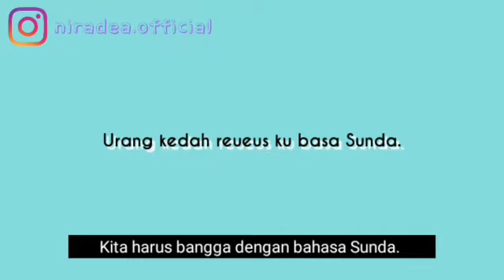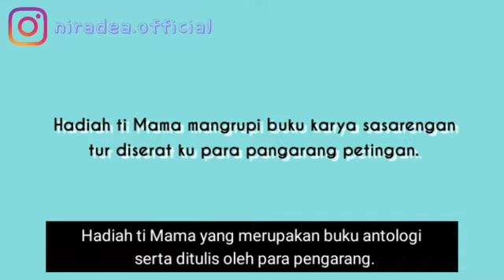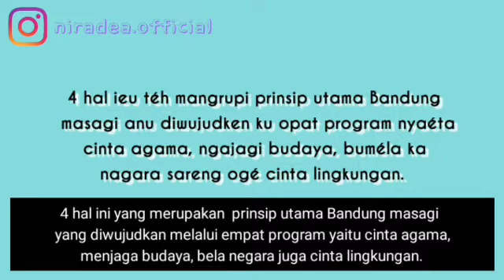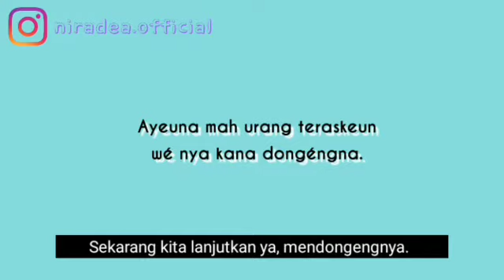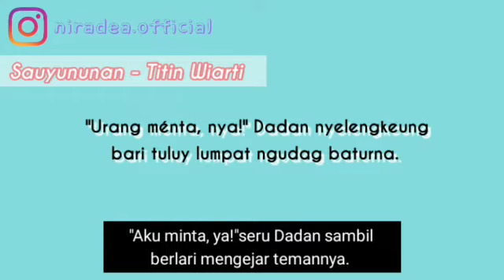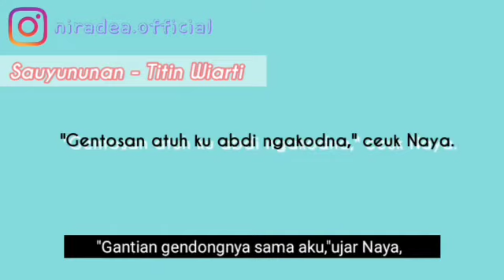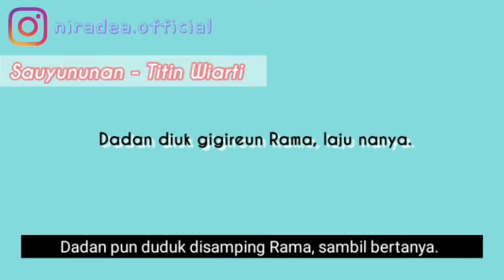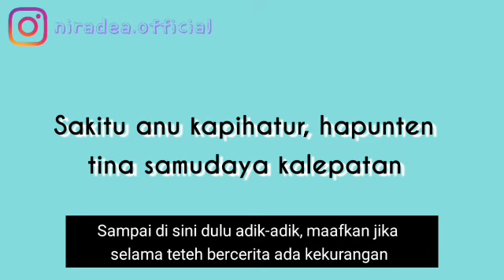DONGENG #50 Sauyunan - Titin Wiarti | Edukasi: Bandung Masagi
Sauyunan - Titin Wiarti

Carios ngeunaan Sauyunan nyarioskeun Sinta anu ngakod Rama waktos aya acara jalan santai. Tapi Raina nu namina Rama teu kiateun mapah tebih, Rama anu nembé kelas hiji téh antukna diakod ku Sinta. Ningal Sinta ngakod Rama, réréncanganana ogé hoyong ngabantosan Sinta, antukna piligentos Rama diakod dugi ka sakola.

Edukasi: Bandung Masagi

Hadiah ti Mamah, diterbitkeun ku CV Miranda Novelia, Binjai Sumatera Utara. Ka nu meryogikeun ieu buku, tiasa kontak ka Titin Wiarti  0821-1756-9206

Tersedia dengan subtitle bahasa Indonesia dan bahasa Sunda.

-KONTAK-

(Khusus yang naskahnya ingin dibacakan, bisa menggunakan subjek: Dongéng Barudak)

Salam,

Teh Nira❤